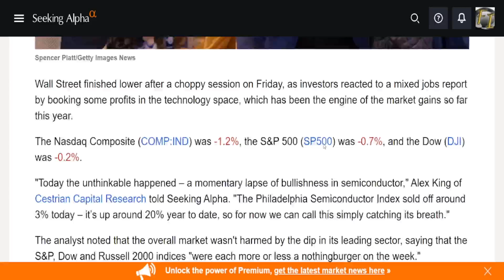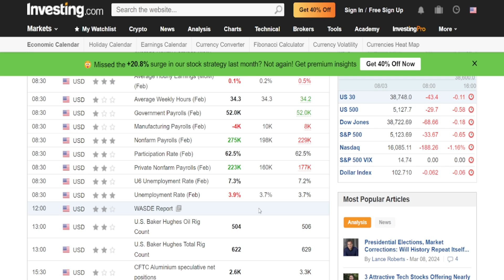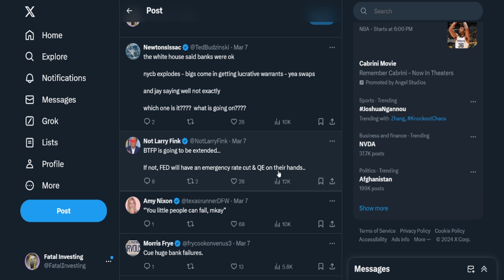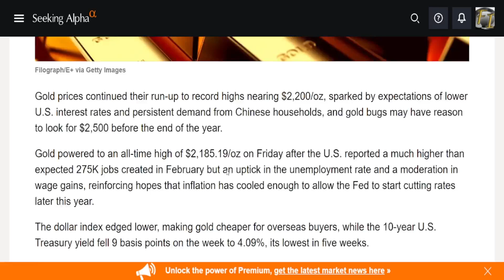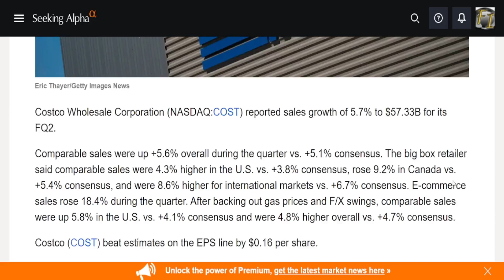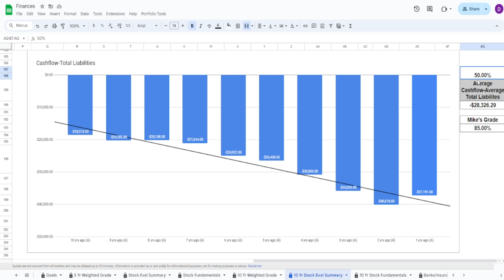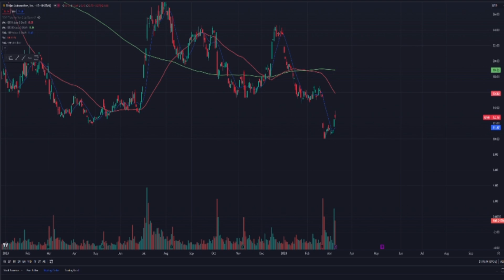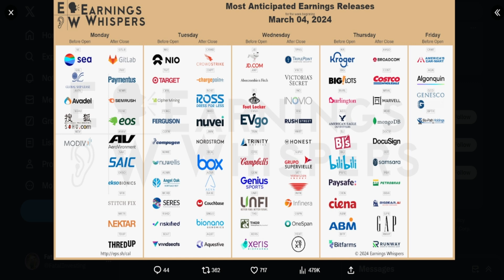Rumble Stream | Massive Reversal, Mike Was Right | Q4 Earnings $COST